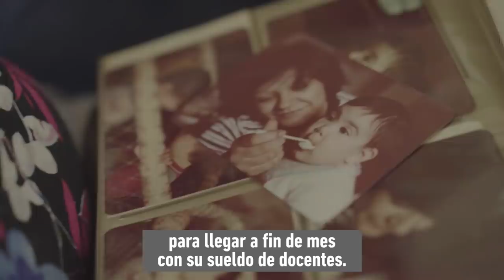Laura Vilches docente y legisladora del FIT. Siempre del mismo lado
Soy Laura Vilches, docente y legisladora por el Frente de Izquierda en Córdoba. Porque siempre estuvimos del mismo lado, hacemos política para fortalecer desde abajo la pelea de las mujeres, la juventud y la clase trabajadora. Porque no nos resignamos a pagar otra vez sus crisis. Queremos cambiar la historia.